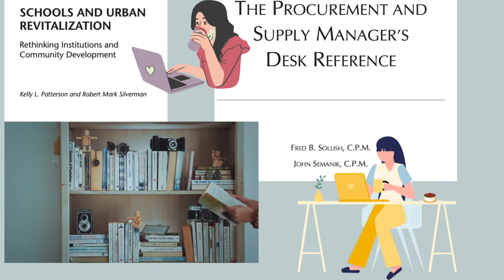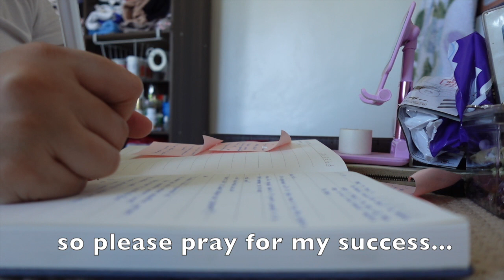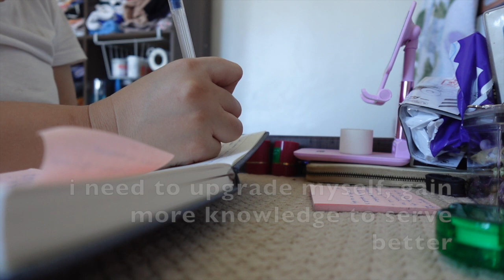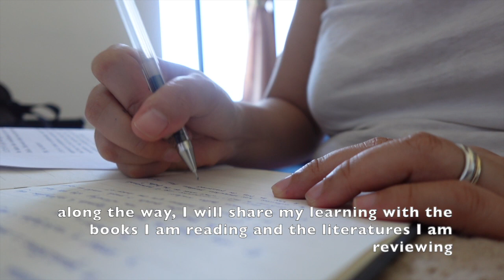study with me vlog: books that I need to read| note-taking for dissertation| O's Corner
Hi Loves,

Sharing with you my study vlog (the books I need to read and note-taking for my dissertation.
As you know, I am a full-time employee, a doctoral student, and a consultant. Struggling yet rewarding.

I hope you will all enjoy it. Thank you

Love lots,
O